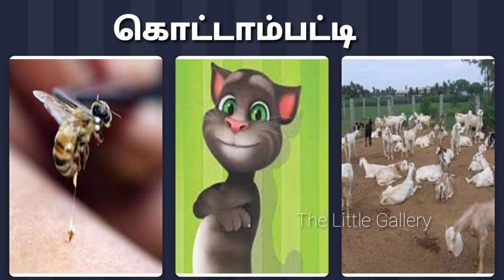விடை தெரிந்தால் சொல்லுங்கள் | Brain Game | Riddle Game